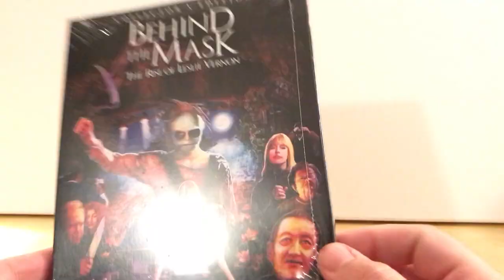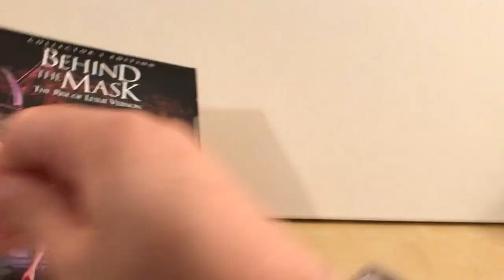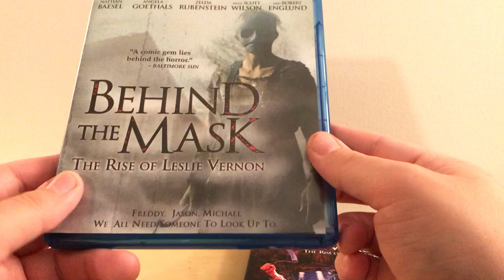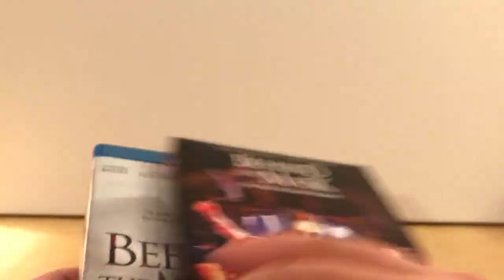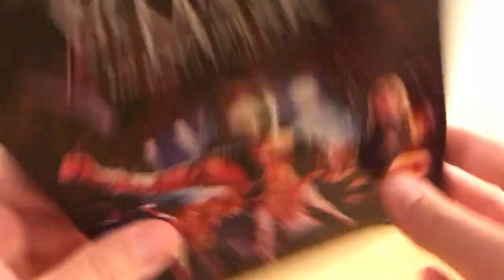BEHIND THE MASK: The RISE of Leslie Veron Blu-ray Unboxing!